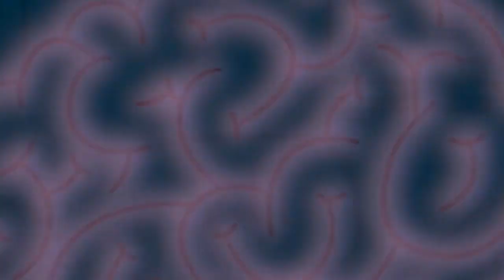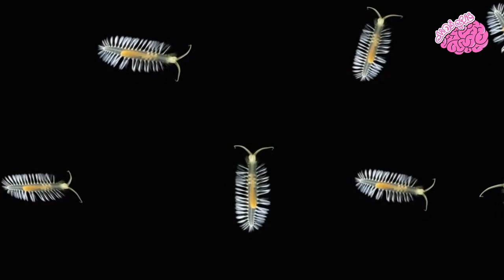8 مخلوقات مرعبة نعيش معها على كوكب الارض!!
8 مخلوقات مرعبة نعيش معها على كوكب الارض!!

لقد جذب المحيط اهتمام الانسان من قديم الازل ليس باعتباره مصدرا للغذاء فحسب بل في الاسرار التي يحويها بداخله. من المعروف اليوم أن الانسان لم يدرس من البيئة البحرية سوي بـ10% أي ما يقرب من 250 الف نوع، من بينهم العديد من المخلوقات التي تدهشنا أكثر من الديناصورات. سنحكي لكم اليوم عن أكثر الحيوانات غرابة في البيئة البحرية والتي ربما لم تسمعوا عنها من قبل، فلنبدأ!

جميع الحقوق محفوظة لدى قناة غذي ذهنك